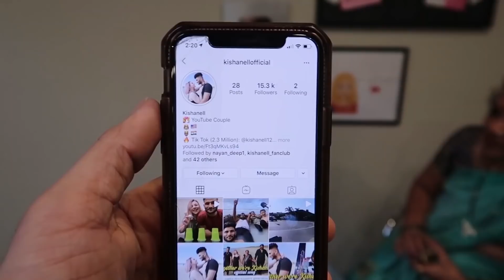My Indian Mother Gives Me a Desi Makeover *Looking BEAUTIFUL*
Kishanell’s TikTok - @kishanell12